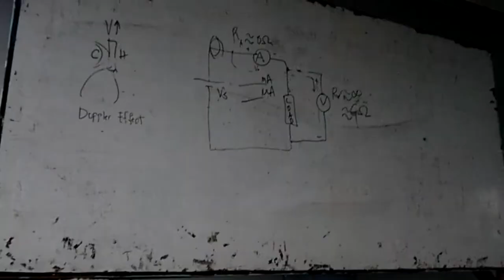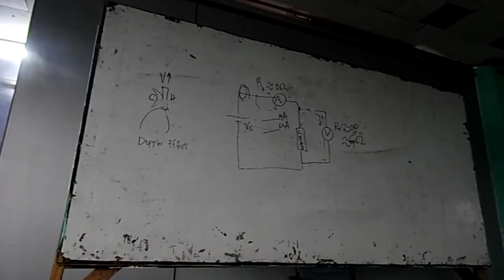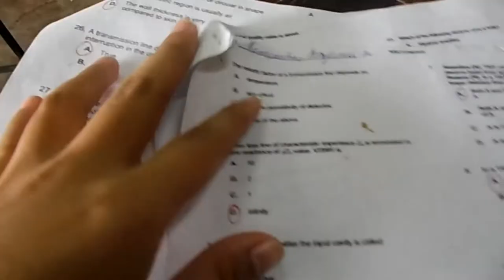TUSDEY TO SKUL VLOG